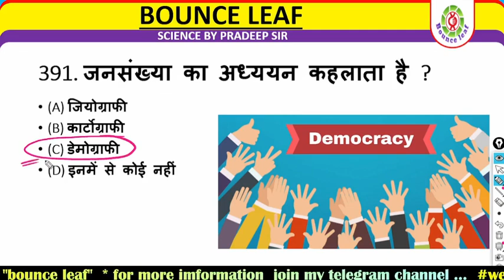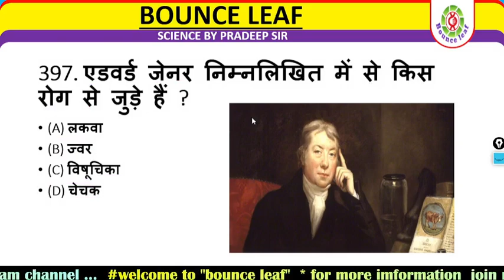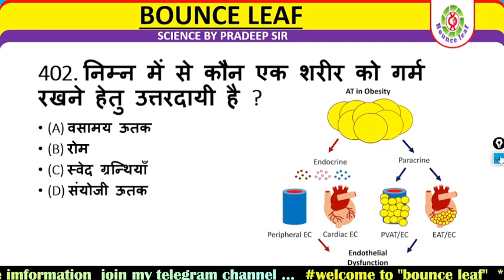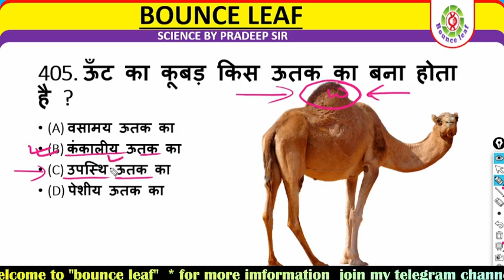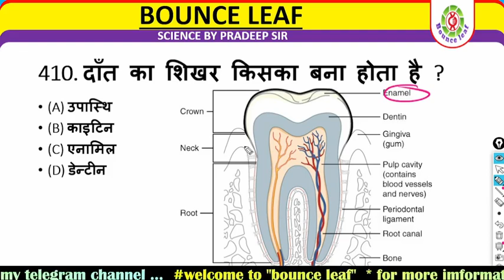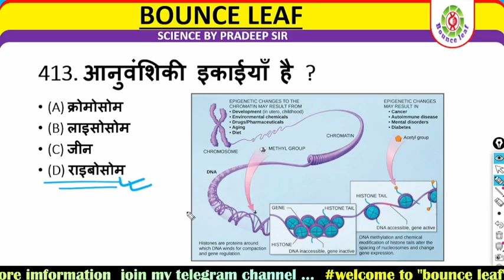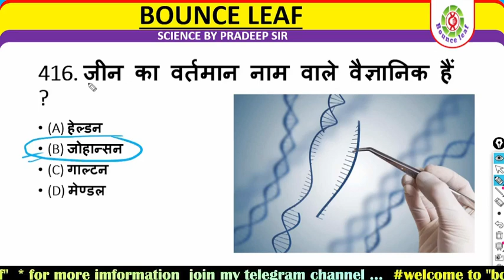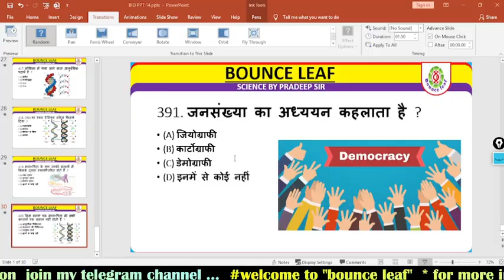GK Question || GK In Hindi || GK Question and Answer || GK Quiz || Bounce leaf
GK Question || GK In Hindi || GK Question and Answer || GK Quiz || GK STUDY ||

1. GK

2. General Knowledge

3. Important GK Questions and answer for 4. Competitive Exams

5. Quiz Test

6. br gk study

7. Important gk

8. Quiz test

9. competitive quiz
3. Important GK Questions and answer for 4. Competitive Exams

5. Quiz Test

6. br gk study

7. Important gk

8. Quiz test

9. competitive quiz

10. competitive general knowledge

11. GK in Hindi

12. general knowledge quiz

13. quiz questions

14. general knowledge questions

15. gk quiz

16. general knowledge questions with answers

17. gk question in hindi

18. GK Question Answer

19. India GK

20. hindi gk

21. samanya gyan

22. gk questions

23. india gk in hindi

24. 2022 gk questions and answers

25. lucent gk

26. lucent gk

27. lucent gk in hindi video
28. lucent GK in hindi

29. lucent geography in hindi

30. lucent geography

31. geography gk question

32. geography gk in hindi

33. lucent 1000 question

34. lucent 1000 prashn

35. lucent gk ka nichod

36. lucent gk important question

37. lucent gk important question in hindi

38. lucent gk important topics

39. lucent ka nichod science

40. lucent for ssc cgl

41. lucent for ssc

42. lucent for railway

43. geography gk

44. lucent mcq

45. lucent mcq in hindi

46. lucent book gk

47. gk

48. gk questions and answers

49. gk question

50. general knowledge

51. br gk study

52. gk questions
53. g k

54. general knowledge question

55. gk questions and answers

56. gk ke question

57. question

58. general knowledge questions and answers

59. samanya gyan

60. g.k questions in hindi

61. gk question answer

62.

63. gk ke sawal

64. knowledge

65. question answer

66. general knowledge questions

67. gk knowledge

68. जनरल नॉलेज

69. जीके

70. gk quiz

71. g.k

72. gk ka question

73. ips question and answer

74. gk

75. gk question

76. gk afroz

77. gk questions
78. gktoday

79.gk tricks

80. gk study adda

81. gk video

82. gk live

83. gk by kumar Gaurav sir

84. gk by khan sir

85. gk today current affairs

86. question

87. सामान्य ज्ञान

88. general knowledge ke question

89. gk knowledge

90. gk dijiye

91. general class

92. general knowledge ki video in hindi

93. general knowledge gk

94. general knowledge questions and answers

95. General knowledge video

96. General knowledge 2023

97. general knowledge for kids

98. general knowledge quiz

99. general knowledge ke question

100.

101. GK

102. gk question
103. gk questions and answers

104. general knowledge

105. gk

106. gk questions and answers

107. general knowledge questions and answers

108. gk question answer

109. g.k

110. question answer

111. question

112. जीके

113. gk

114. g.k questions in hindi

115. general knowledge questions

116. knowledge

117. general knowledge question

118. g. k

119. quiz

120. gk question

121. BR GK STUDY

122. Br Gk Study

123. BRGKSTUDY

124. gk gs

125. gk ke sawal

126. gk ka question

127. जीके क्वेश्चन
128. gk 2020

129. gk 2021

130. gk 2022

131. gk 2023

132. बीआर जीके स्टडी

133. g.k. question with answer

134. answer

135. lucent gk

136. GK 2021

137. GK 2022

138. GK 2023

139. g,k

140. जीके के सवाल

141. gk general knowledge

142. जनरल नॉलेज

143. gk knowledge

144. gk questions and answers 2022

145. gk questions and answers 2023

146. gk questions and answers in hindi

147. GK Police

148. GK IAS

149. GK IPS

150. g. k question in hindi

151. janral nolej in hindi

152. BR GK STUDY 2021
152. BR GK STUDY 2021

153. BR GK STUDY 2022

154. BR GK STUDY 2023

155. tense

156. current affairs

157. g.k questions

158. gk today current affairs

159. जी के

160. GK

161. GK BR

162. Gk

163. gK

164. GK

165. Gk quiz

166. GK BR

167.

168.

169.

170.

171. GK ki Video

172. Good sawal

173. सवाल आपके जवाब हमारे

174. GK ka सवाल

175. जीके.

176. GK.
177. BR

178. BR GK STUDY Lucent

179. GK Hindi Question

180. सवाल

181. question and answers

182. new gk question

183. new gk questions

184. hindi question

185. gk question gk question

186. answer

187. gk dijiye

188. general knowledge question answer

189, जीके जीके

190. gk 2022

191. gk 2023

192. gk gk gk

193. GK GK GK

194. जीके का क्वेश्चन

195. samanya gyan

196. GK number 1

197. GK Question

198. gk question

199. gk question